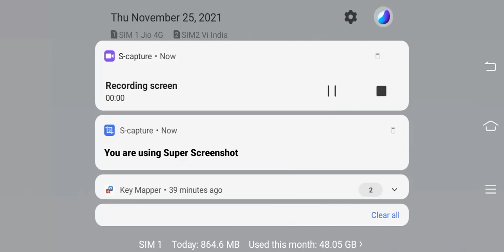my new shaders in Minecraft